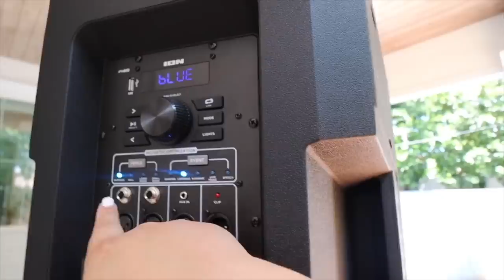GETTING ACTIVE, SUMMER BACKYARD TOUR + my fave bikini!!